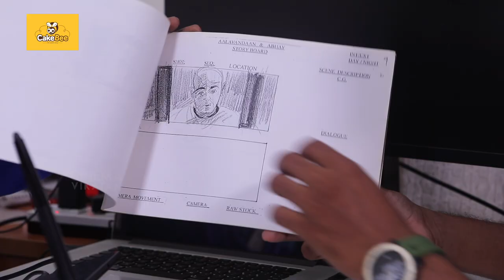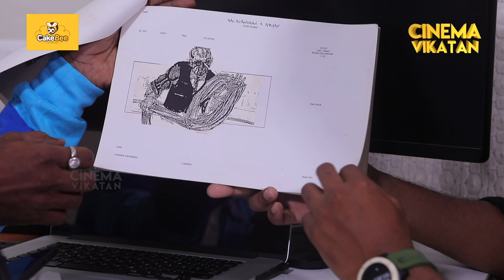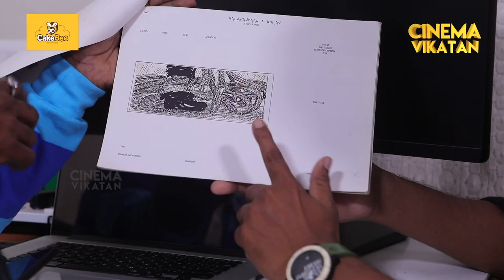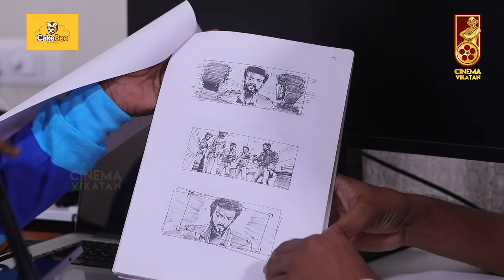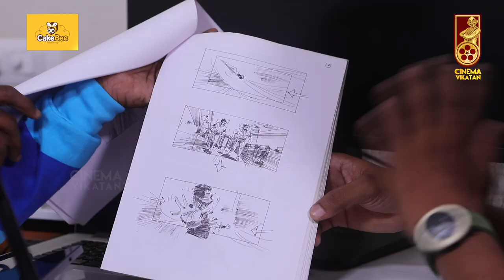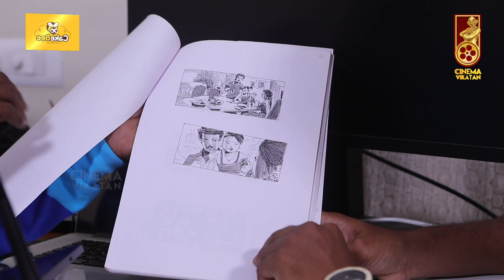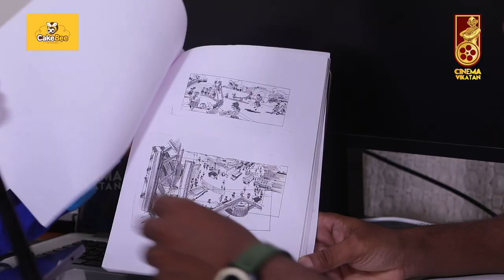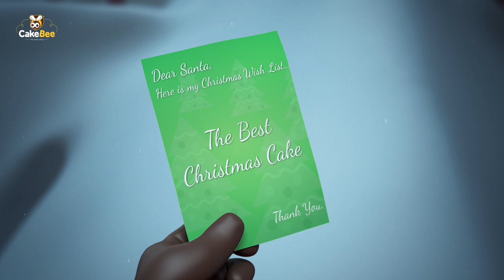EXCLUSIVE: Unseen Maruthunayagam Story Board, Kamal's Genius - Story Board Artist Manivasagam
In this interview, Manivasagam talks in detail about Story Board, Why Story Board is important, Kamal, Marudhanayagam, Aalavandhan & much more.

CREDITS
Reporter- Guna, Host - Selva ,Camera - Venkataraj & Kannan ,Edit - Guna